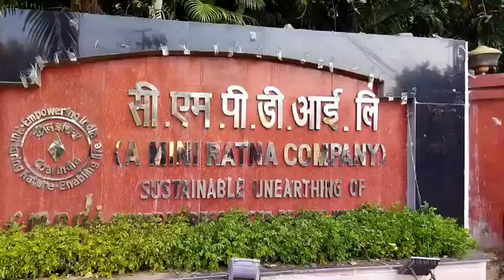Ranchi CMPDI 1St vlog No 1